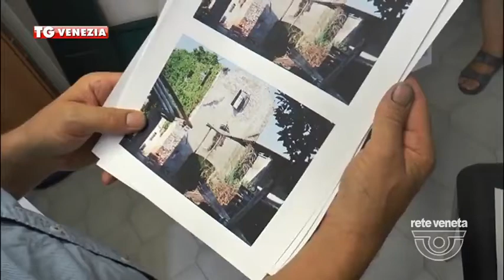TG VENEZIA (29/08/2016) - PREMAORE: PROFUGHI NEL RUDERE, CITTADINI IN RIVOLTA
TG VENEZIA (lunedì 29 agosto 2016) - I cittadini di Premaore, frazione di Camponogara, annunciano battaglia dopo un'affollata assemblea pubblica per contestare l'arrivo di 10 profughi in un rudere fatiscente e – a detta del neonato comitato – al centro di un'area inquinata che dovrebbe essere sottoposta a bonifiche ambientali.
Il luogo, di proprietà privata, è stato proposto dall'unica coperativa che ha aderito al bando emesso in agosto dalla prefettura per alleggerire la base di Cona dal sovraffollamento di migranti e venire incontro ai continui aumenti delle quote stabilite dal ministero.
“Accoliere persone in queste condizioni non è rispettoso della dignità umana – sostengono i cittadini – e in più il rischio di diffondere sostanze inquinanti è concreto e reale.”
I cittadini si rivolgono al sindaco Gianpietro Menin perché si opponga alla decisione della prefettura.